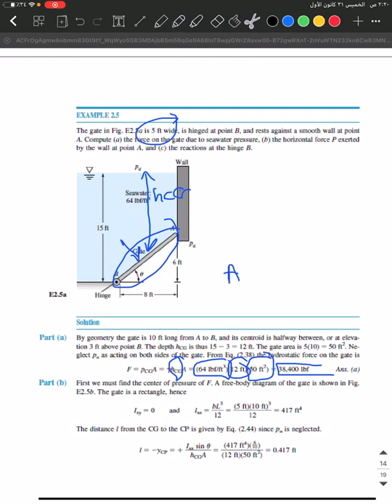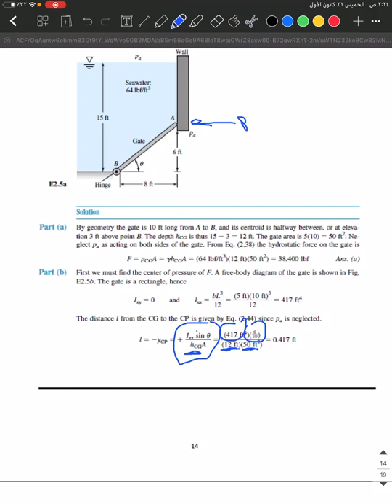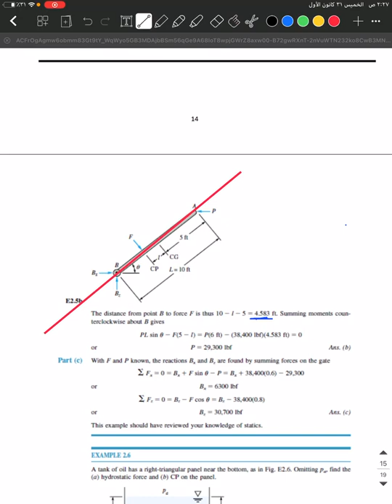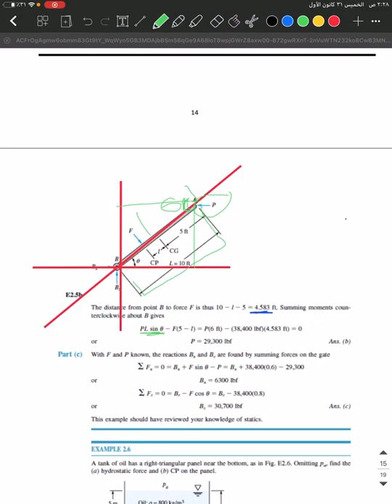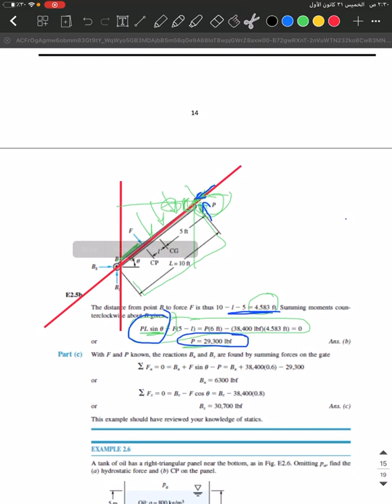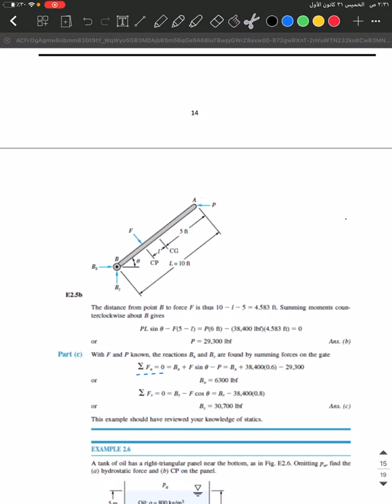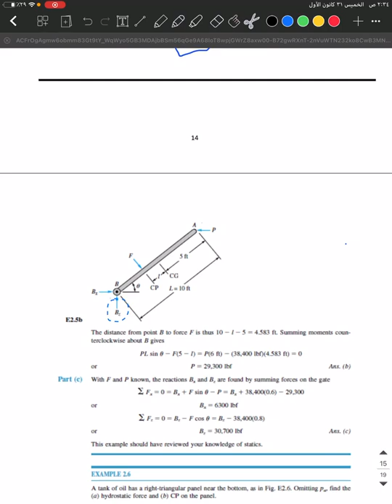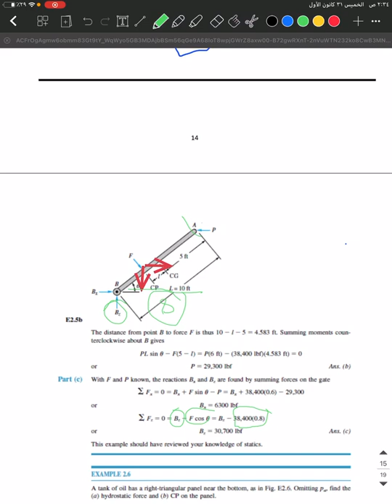فلود / الجابتر 2 / الجزئ الرابع